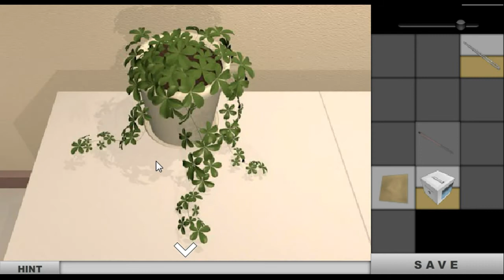Robamimi's Snow Dance Walkthrough.flv